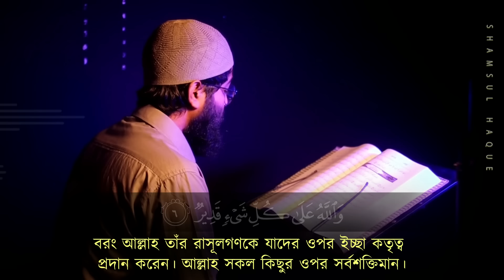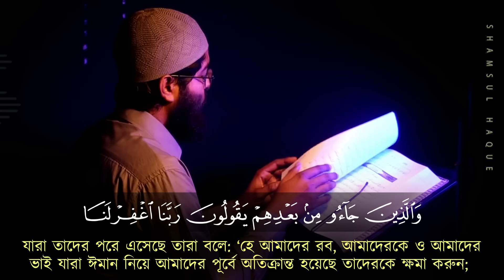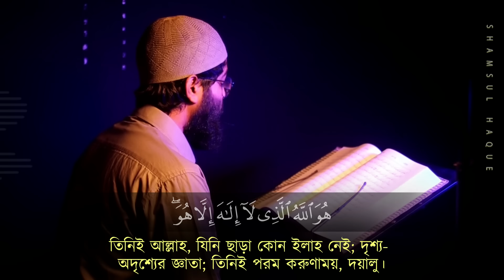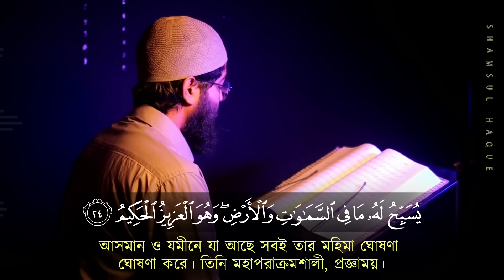সূরা হাশর তেলাওয়াত / SURAH HASHR ( Tarawih style ) الحشر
সূরাহ আল হাশর -الحشر - Surah Al Hashr Heart Touching Quran Tilawat 2023

*Surah Name:*  SURAH HASHR الحشر
*Reciter:* Shamsul Haque
*Audio Lebel:*  Daily Quran Records
*Video Production:*  Sikhun Surah Team

*Surah Al Hashr (আল হাশর ) is the 59th chapter of the Qur'an and has 24 verses. Hashr means "The Exile".*

Youth Qari Shamsul Haque From Bangladesh recites Surah Al Hashr with Relaxing, Healing and Heart-touching voice. Listen This Surah Every-Day.